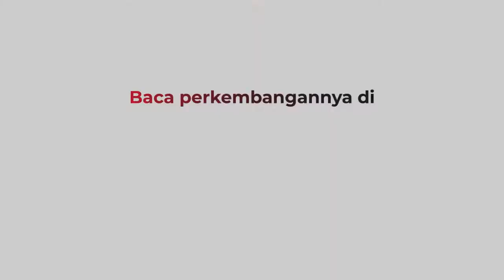Jelang Idul Adha, Bandara Soetta Didominasi Penumpang Repatriasi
Dua hari menjelang libur Idul Adha, penumpang di Bandara Soekarno-Hatta, Tangerang, Banten, ramai. Sebagian penumpang mengaku merupakan calon penumpang repatriasi atau WNI yang usai menjalani karantina selama 8 hari di Wisma Atlet dan akan kembali ke kampung halamannya.

Android: inews.id/android
iPhone: inews.id/ios